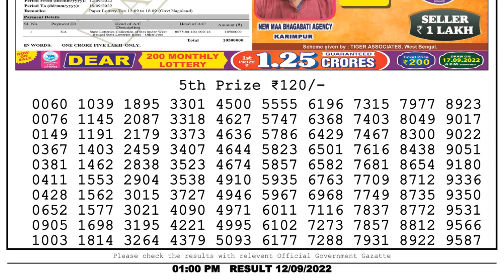Dear Lottery Sambad 1pm today 12.09.22 Nagaland State Lottery Result